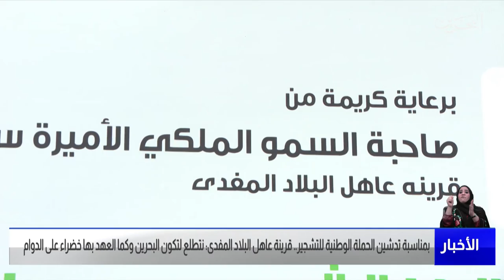البحرين مركز الأخبار: قرينة عاهل البلاد المفدى : نتطلع لتكون البحرين وكما العهد بها خضراء على الدوام